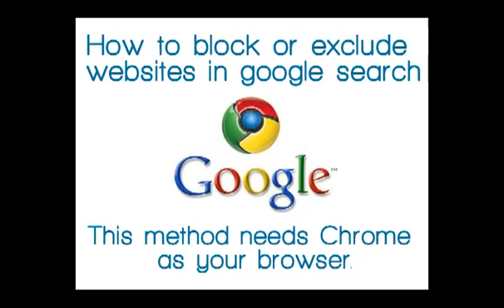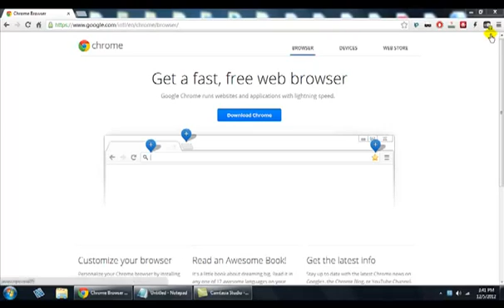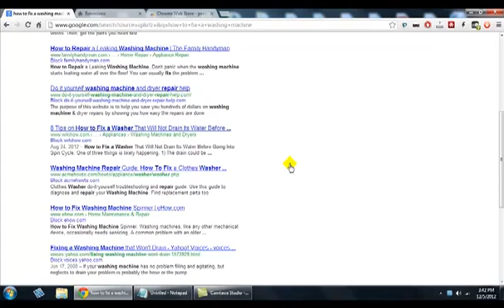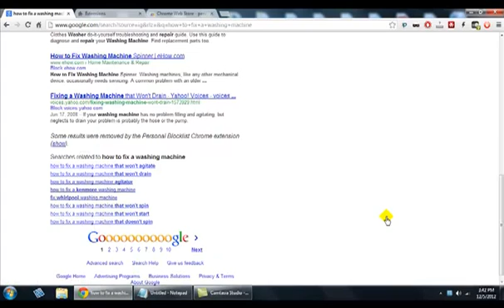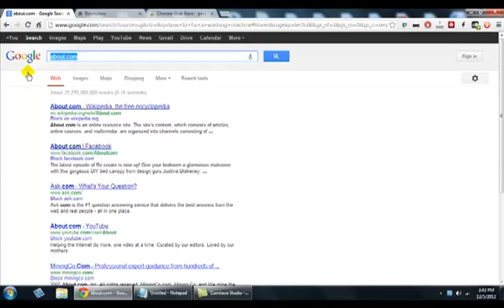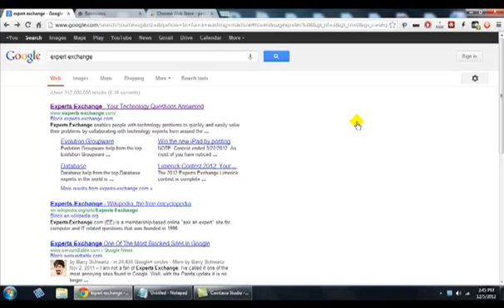How to block or exclude a website in google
How to block or exclude websites in google search.
Block websites in google.
How to block a website in google
How do I block a website in google?